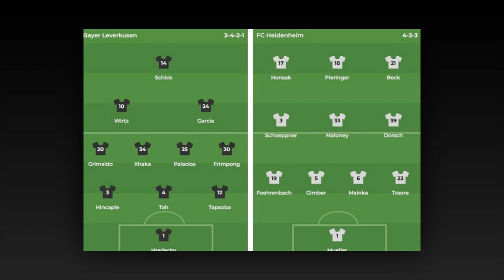Leverkusen-Highlight: Patrik Schick rettet Bayer vor nächster Blamage